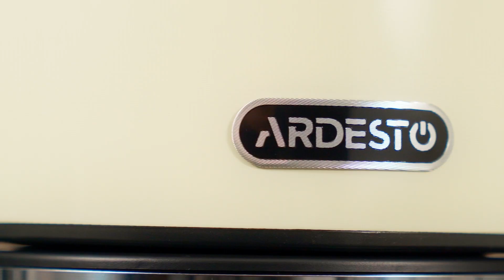Электрочайники ARDESTO серии EKL-F340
Электрочайники ARDESTO серии EKL-F340B изготовлены из нержавеющей стали. Объём чайника составляет 1,7 л. Стойкая подставка вращается на 360°. Модель оснащена британским контролером Strix. Мощность устройства составляет 2 200 Вт. Нагревательный элемент скрыт, эргономичная ручка. Автоматически выключается при отсутствии воды или после кипения. Имеет съемный фильтр от накипи. Модель оснащена световым индикатором на клавише включения и удобной шкалой уровня воды.